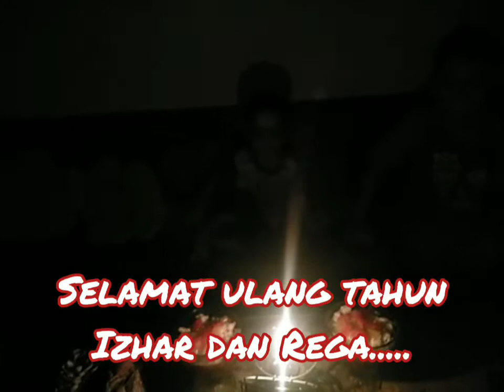SURPRISE FROM OUNTY AND UNCLE HITS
ULTAH ANAK KAMI DITENGAH WABAH COVID.
TAPI TETAP TERHIBUR..